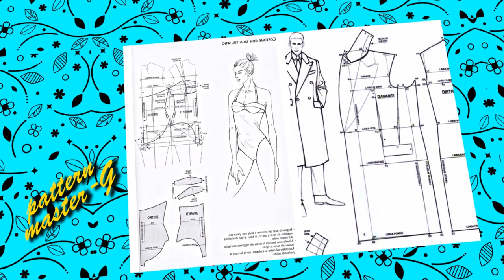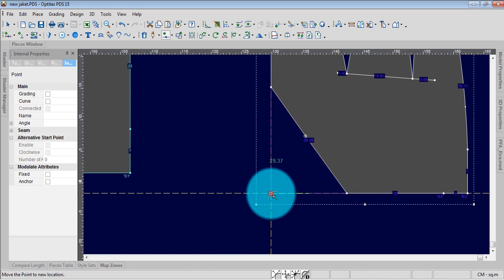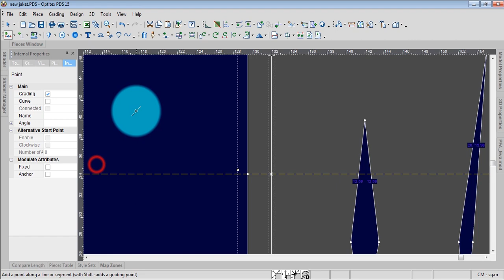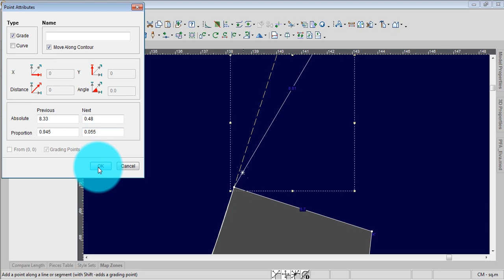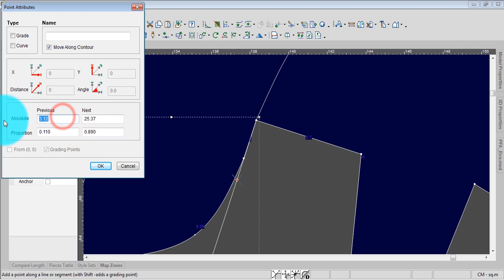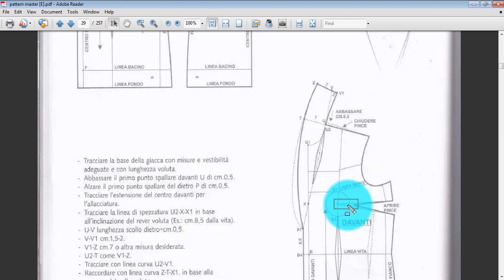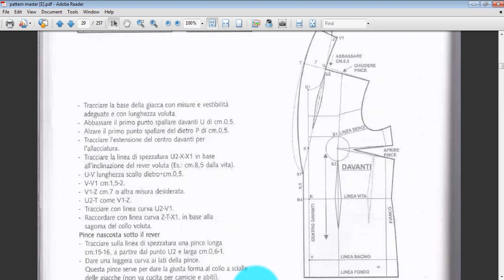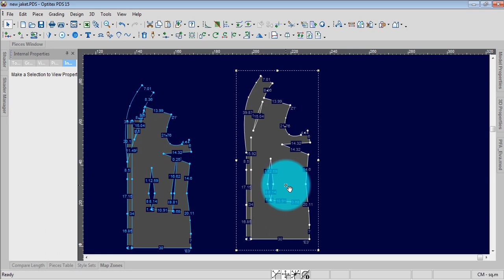"Stay Cozy, Look Chic: Styling Hacks for Your Shawl Collar Jacket"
Unlock the secrets to effortless style with our latest video, "Stay Cozy, Look Chic: Styling Hacks for Your Shawl Collar Jacket." Elevate your fashion game and learn ingenious tips to keep warm while radiating sophistication. 🧥✨
pattern making for beginners essential tips for drafting patterns.
Hi, I am Nayeem, a professional garment pattern master, with over 16+ years of experience in (manual and cad) industry.
Besides, I do pattern grading, cutting, stitching and draping.

I want you to learn all these things by watching my videos